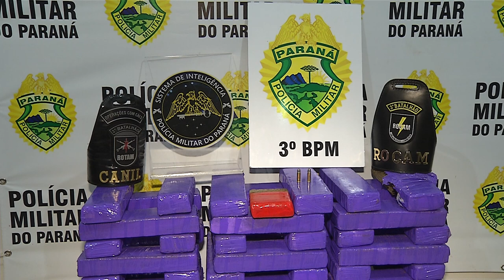Polícia Militar apreende mais de 40 quilos de drogas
Segurança: A apreensão ocorreu em Pato Branco.